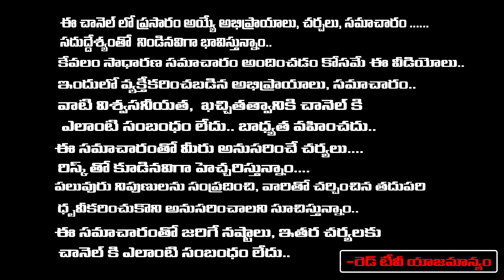కోపగించుకొనేవాళ్ళు కోపాన్ని తగ్గించుకునే పరిష్కారం ఈ స్విచ్ వర్డ్ | Sravanthi | RedTV Bhakthi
SWITCH WORD:- CLEAR BE